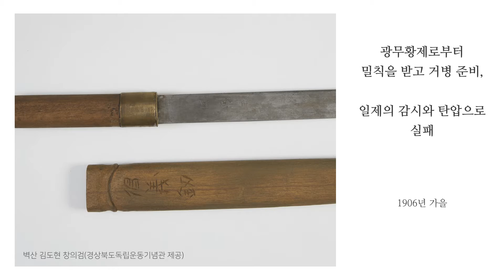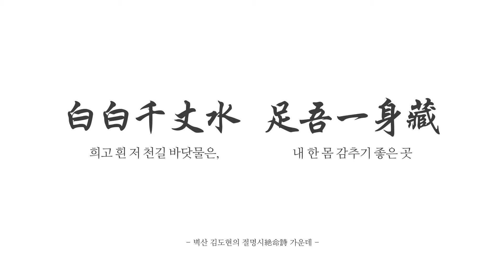유교문화에서 꽃 피운 경북인의 독립운동 chap.2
한국국학진흥원 × 경상북도독립운동기념관 공동 진행하는
"대한독립" 이야기!!👍

이번 이야기는 바다를 밟고 들어가 순국한 의병장
"벽산碧山 김도현金道鉉"의 이야기입니다.

지금의 대한민국이 있게한 순국선열을 기억하겠습니다.